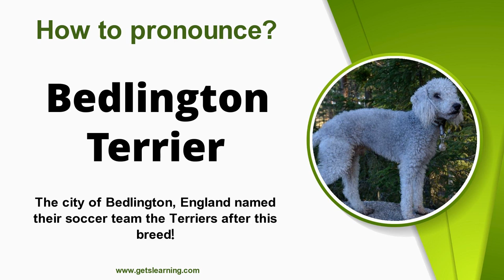How to pronounce (Bedlington Terrier) in English correctly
This video shows you how to say (Bedlington Terrier). Listen and learn the English pronunciation of Bedlington Terrier.

The Bedlington Terrier is a breed of small dog named after the mining town of Bedlington, Northumberland in North East England. Originally bred to hunt, the Bedlington Terrier has since been used in dog racing, and numerous dog sports, as well as in conformation shows and as a companion dog.